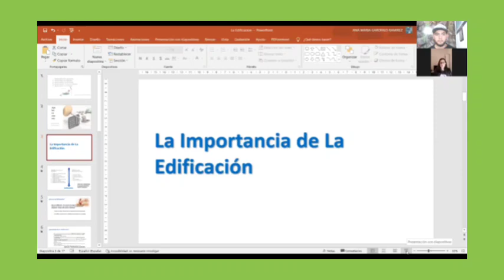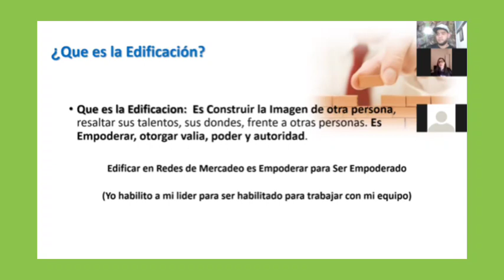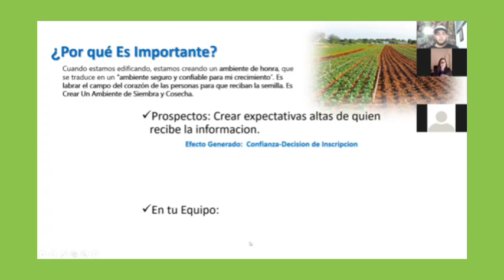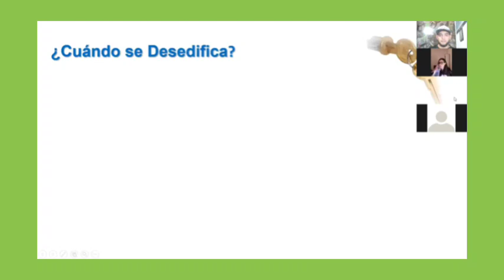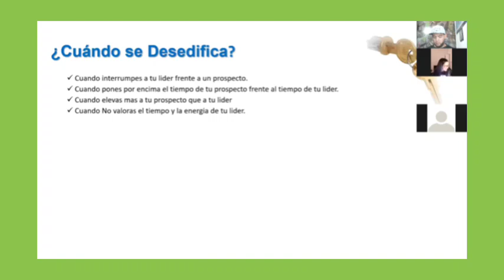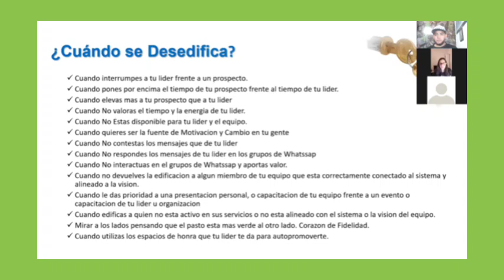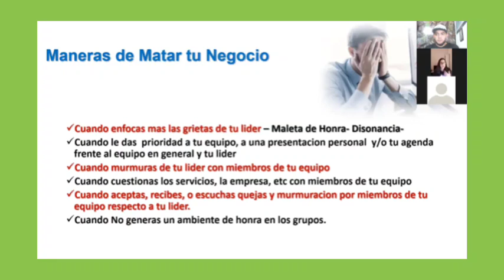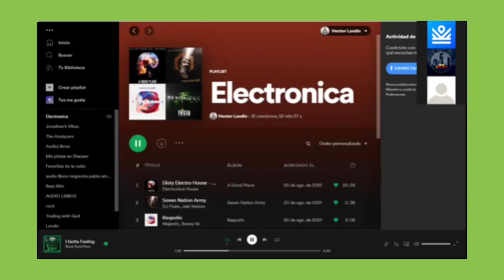La Importancia de la Edificación 👑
La Importancia de la Edificación en tus Negocios 🙌🏻